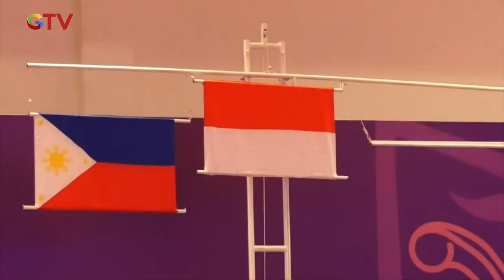Tim Judo Tuna Netra Putri Raih Medali Emas Usai Kalahkan Filipina - BuletiniNewsPagi 05/08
Saksikan info berita terkini di:
Buletin iNews Pagi: Senin – Jumat Pukul 03.45 WIB
Buletin iNews Siang: Setiap Hari Pukul 10.30 WIB
Buletin iNews Malam: Senin – Jumat 01.00 WIB
Buletin iNews: Senin – Jumat 12.00 | 14.00 | 00.00